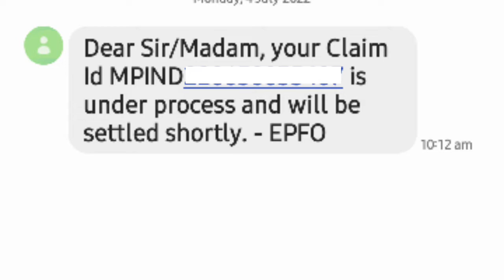claim जल्दी सेटल होगा या रिजेक्ट होगा|under process and will be settled shortly|settled shortly epfo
My Mic
My Tripode
green background

under process and will be settled shortly. - epfo|
dear sir madam your claim id is under process and will be settled shortly
pf under process and will be settled shortly
your claim is under process and will be settled shortly
settled shortly epfo
epfo message will be settled shortly
claim settled shortly